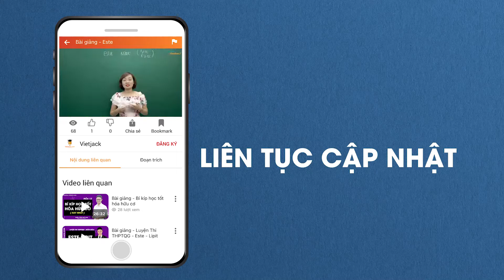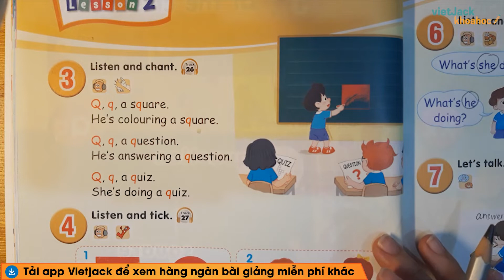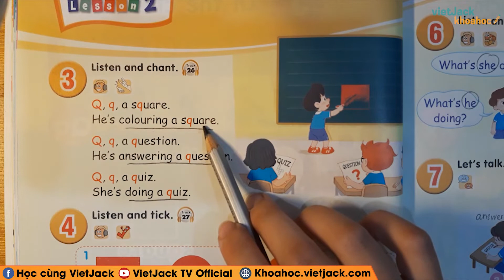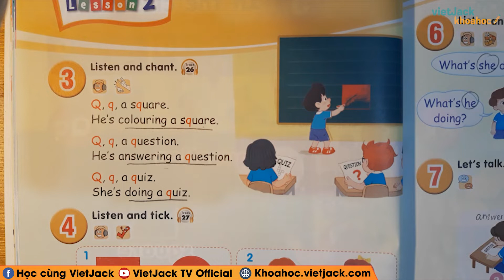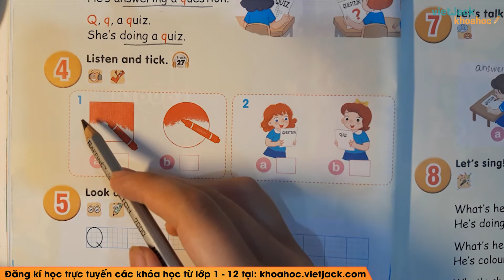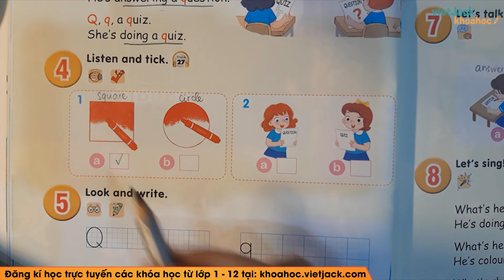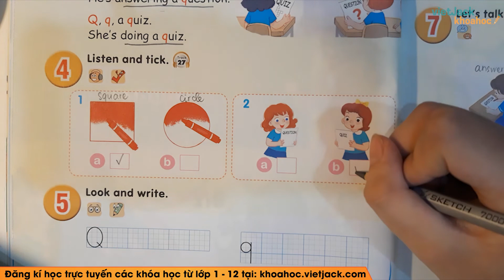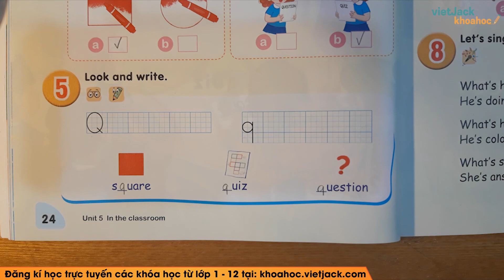Tiếng Anh lớp 2 Unit 5 | Lesson 2 (trang 24) In the classroom Global Success (HAY NHẤT)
Lý thuyết: 00:00
3. Listen and chant: 00:55
4. Listen and tick: 06:46
5. Look and write: 11:57

Unit 5 In the classroom - Lesson 2 là bài học cần thiết trong chương trình học mới của Bộ Giáo dục - Bộ sách Kết nối tri thức với cuộc sống - Tiếng Anh 2. Trong video bài học này, cô sẽ hướng dẫn các em nắm chắc kiến thức bài học. Bên cạnh đó cô sẽ giải chi tiết các một số ví dụ minh họa. Các em chú ý theo dõi bài học cùng cô nhé!